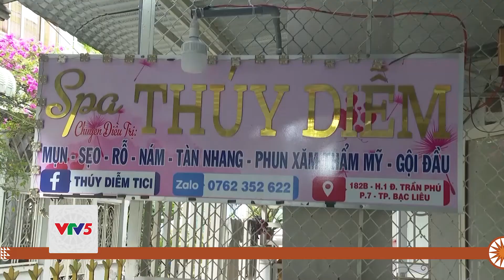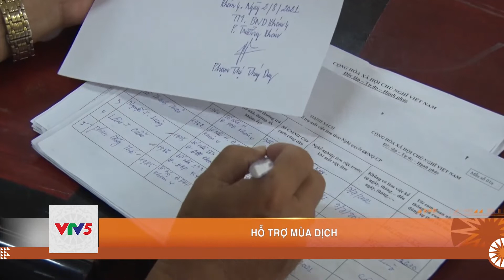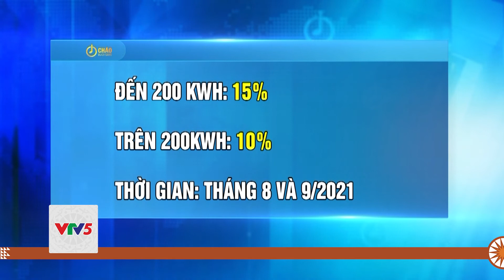ĐỒNG LÒNG VƯỢT QUA ĐẠI DỊCH | VTV5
Trong cuộc chiến đầy cam go này, sự chung sức, đồng lòng của cả hệ thống chính trị và người dân là rất quan trọng. Nhiều bà con sẵn sàng hy sinh quyền lợi cá nhân vì mục đích chung là đẩy lùi dịch bệnh.

Đón xem Bản tin Thời sự vào lúc 11h30 và 18h30 hàng ngày trên kênh VTV5 Tây Nam Bộ.